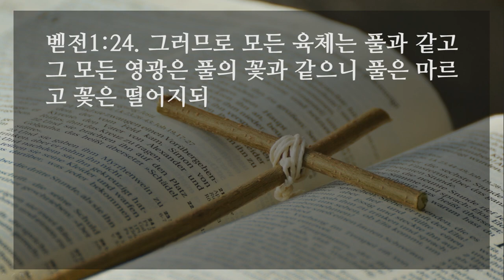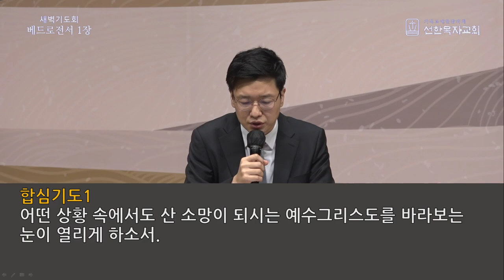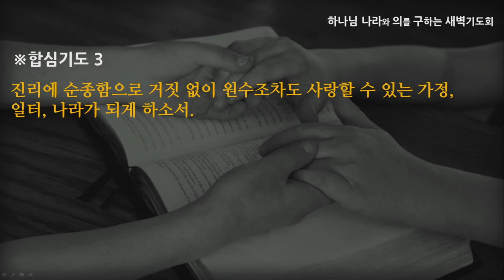[선한목자교회] 새벽기도 2021년 12월 03일 | 고난 속에도 소망을 품을 수 있는 이유 - 김영동 목사 [베드로전서 1:1-25]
고난 속에도 소망을 품을 수 있는 이유 - 김영동 목사 [베드로전서 1:1-25]